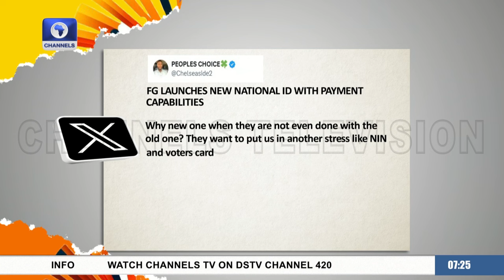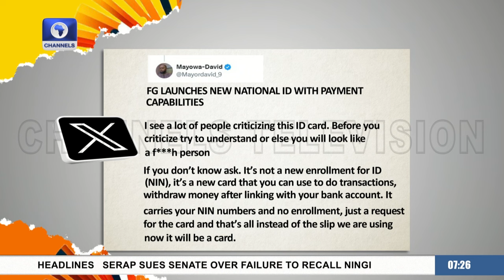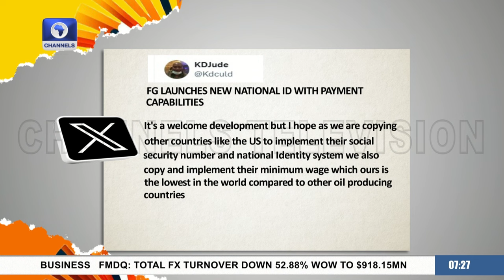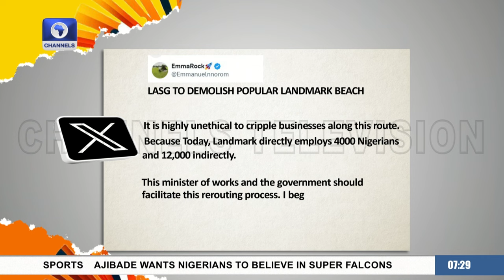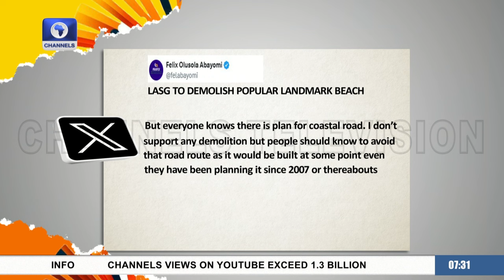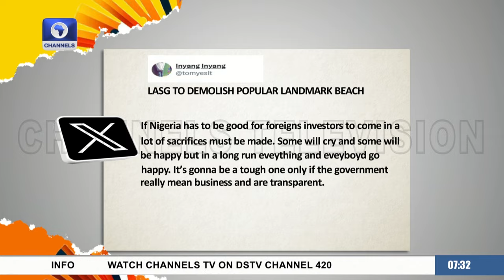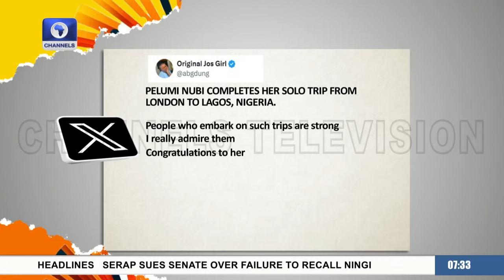New Nat’l ID, Landmark Beach Planned Demolition, Pelumi Nubi | Trending Stories